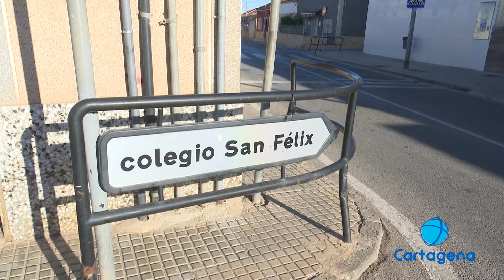Los vecinos del barrio de San Félix reclaman mejoras en las aceras y carreteras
La accesibilidad se complica en el barrio de San Félix. Las personas con movilidad reducida y los padres con carricoches no pueden circular por las aceras por ser demasiado estrechas. Los vecinos piden un arreglo urgente para evitar más incidentes.